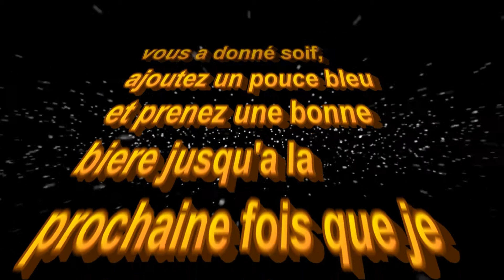Autre chose; IPA a la peche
Moi et mon invité, nous goutons a la nouvelle biere de la microbrasserie Unibroue, Autre chose, une IPA a la peche, et nous donnons nos impressions.

Animateur: Daniel Patenaude

Caméra : Daniel Patenaude et Sylvie Morin

Narration des générique et bloopers, Logo, Infographie des intro/outro : Pat! Larochelle

Montage vidéo: Daniel Patenaude